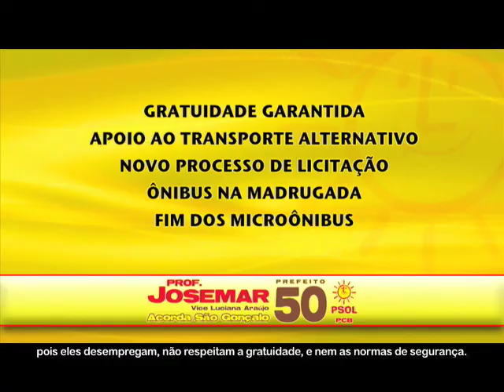Programa Transporte - Professor Josemar 50 PSOL - Candidato a Prefeito de São Gonçalo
Professor Josemar 50 PSOL - Candidato a Prefeito de São Gonçalo 2012

Programa Transporte - Horário Eleitoral da TV